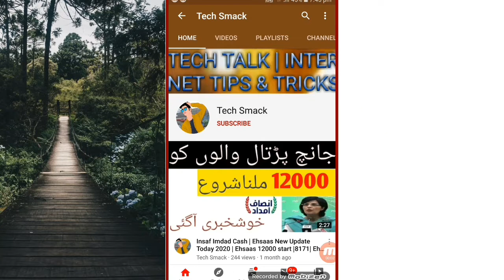9th Result 2020 | 10th class Result 2020 | Board Result 2020 | 11th-12th Result 2020 | Exam 2020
9th Result 2020 | 10th class Result 2020 | Board Result 2020 | 11th-12th Result 2020 | Exam 2020